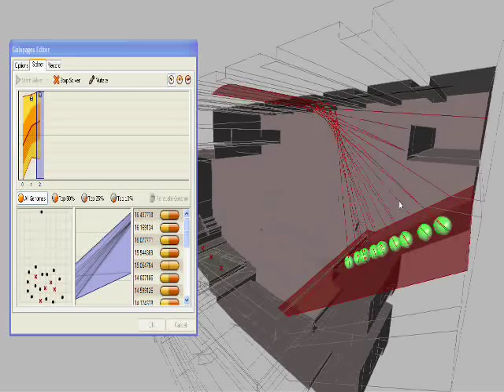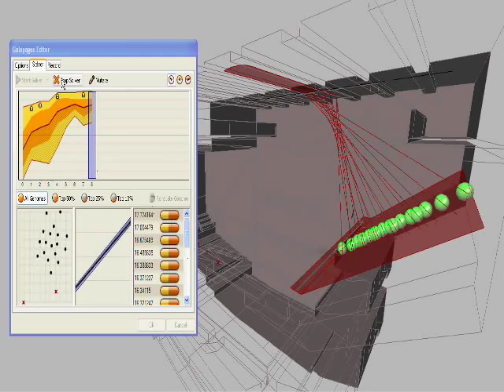Concert Hall - Soffit Optimization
This video shows the optimization of a soffit panel for a concert hall to maximize the sound coverage towards the third balcony where previous suimulations shown lack in sound clarity
The video shown the optimization of one of the six ceiling panel.
The entire ceiling has been optimized and the side balconies parapet too in order to maximize the improvement of the sound coverage.
Software:
3d and ray-tracing: Rhinoceros 3d, Grasshopper + Optimization engine Galapagos
Acoustic calculations: Odeon Auditorium